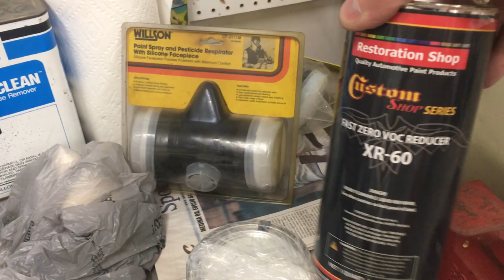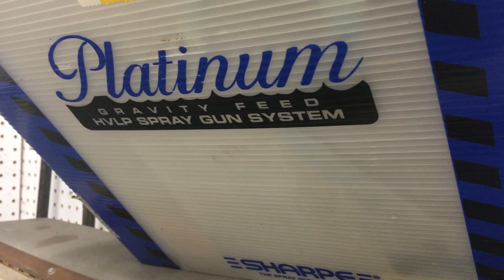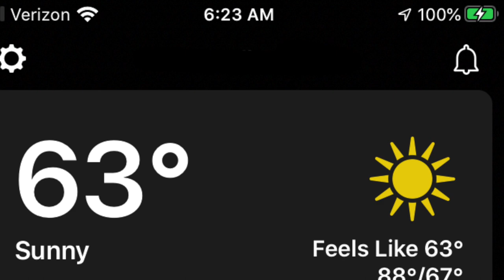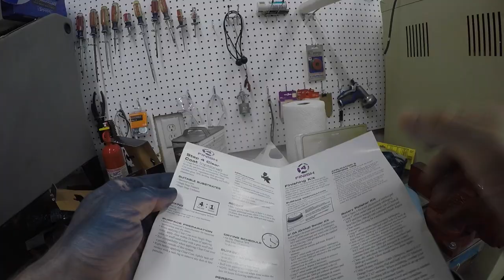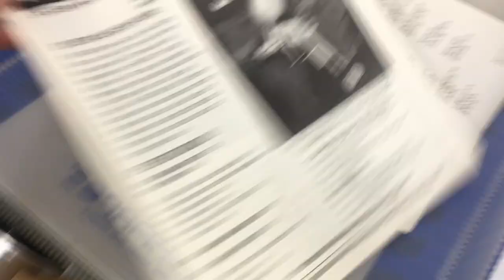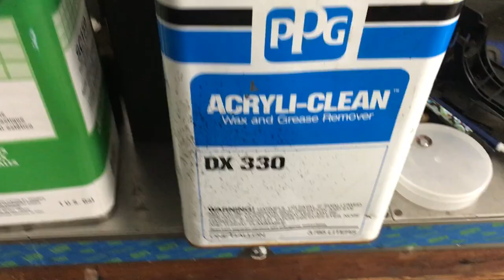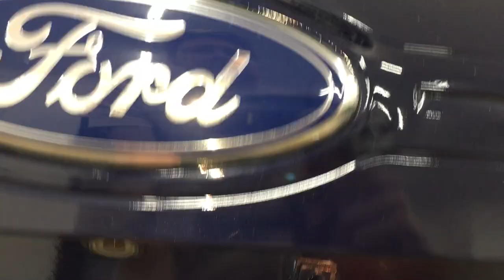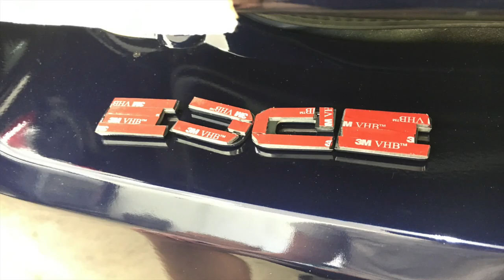How to: Spray Automotive Paint in your Garage with Professional Results - Complete Guide!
In previous videos I showed how to prepare a used bumper and hatch door for paint:

Today I’m going to spray them with urethane basecoat color & 2k clear, using a paint gun and compressor,  right here in my garage.

First, I’ll cover steps to transform my garage into a makeshift paint booth.
Then, show how to mix the paint & spray it, same for the clear coat, and then clean up after.
Next, we’ll jump forward a couple months after painting, to look at the parts installed and a couple minor mistakes I made, because we can all learn from those.
We’ll also see how much money I saved doing this repair myself.
This will be a long how-to video, but it’s full of tips I’ve learned over the years!